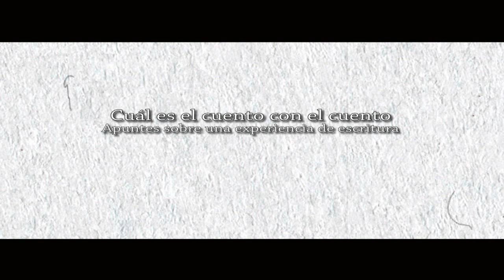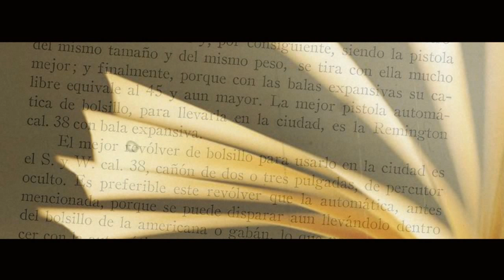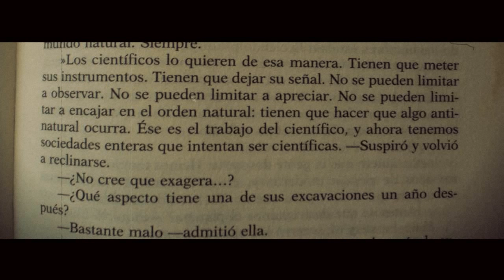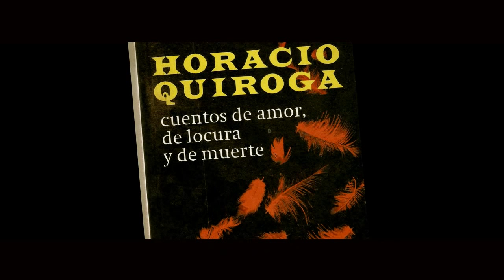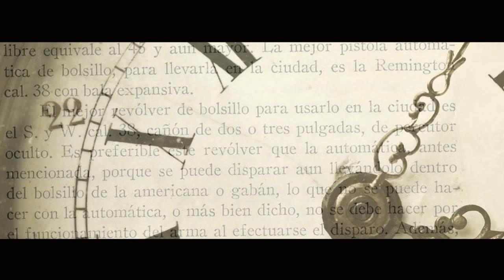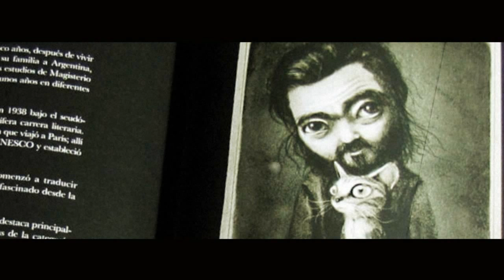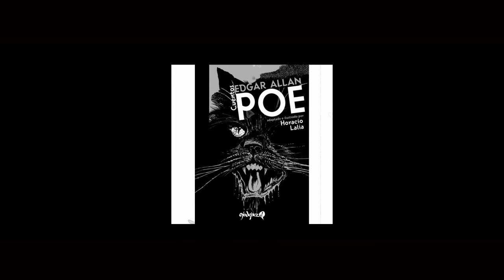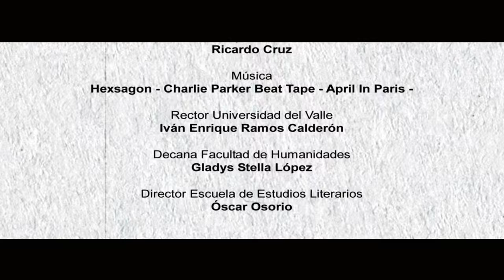Ángela Rengifo. ¿Cúal es el cuento con el cuento? Cas(z)a de Letras. (4)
La escritora y profesora Ángela Rengifo hace una disertación en torno  al género literario del cuento: sus autores más destacados, los elementos fundamentales del género, sus búsquedas como escritora de cuentos. La conferencia resulta un insumo muy importante para quienes tienen interés en la creación literaria. Cas(z)a de Letras. Escuela de Estudios Literarios. Universidad del Valle. Cali, Colombia.  Programa 4.